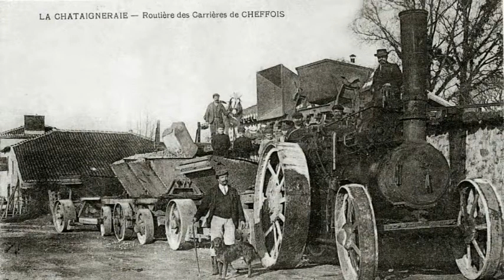QR Codes • Le patrimoine industriel - 4 - Les carrières de Cheffois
Situé en région de bocage, le pays de La Châtaigneraie a su très vite exploiter ses ressources naturelles, telles la pierre ou l’eau. Il a ainsi développé son économie autour de ces matières. L’eau et les animaux représentent des éléments fondamentaux à la constitution de ce territoire.

Au fil des siècles, des ouvrages se sont construits (moulins à eau, carrières). Ce territoire a connu un réel essor économique avec l’arrivée du réseau ferroviaire. Les sites d’extraction industrialisés ont connu une grande activité et fournissaient alors la demande locale. Des savoir-faire passés perdurent encore aujourd’hui.